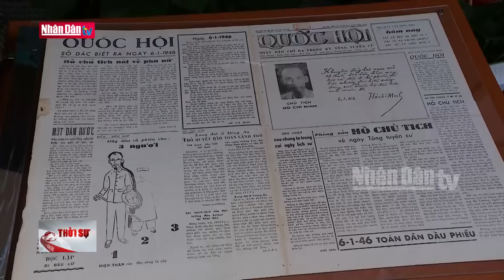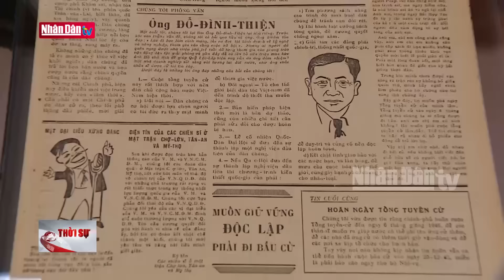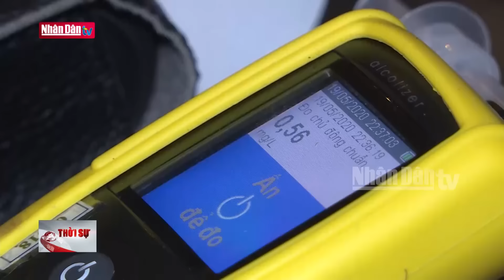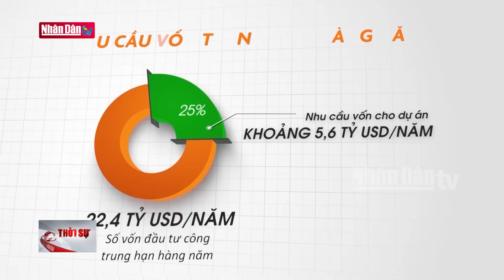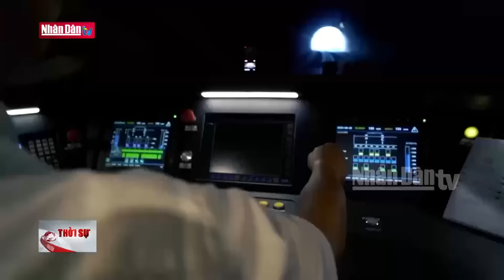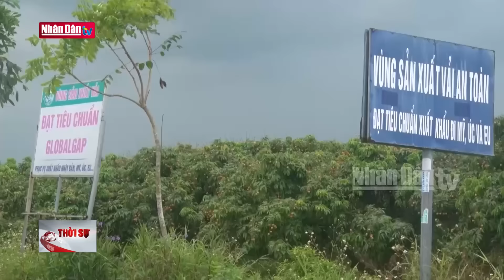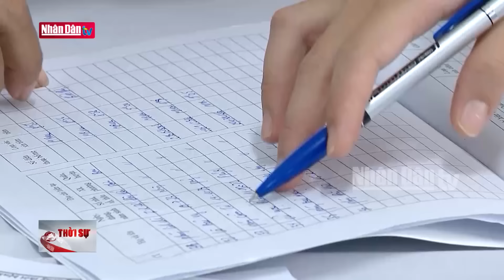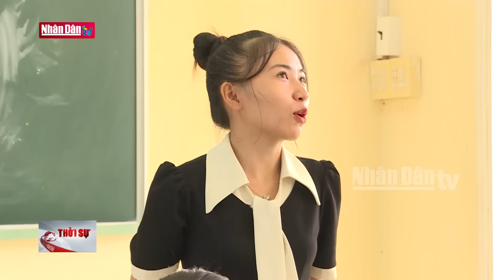Tin tức mới nhất: Triển lãm chuyên đề "Nhật báo Quốc hội với Tổng tuyển cử đầu tiên"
Hướng tới kỷ niệm 80 năm Ngày Tổng tuyển cử đầu tiên bầu Quốc hội Việt Nam (06/01/1946 – 06/01/2026) và phục vụ kỳ họp thứ Tám, Quốc hội khóa XV, Văn phòng Quốc hội tổ chức Triển lãm chuyên đề “Nhật báo Quốc hội với Tổng tuyển cử đầu tiên (06/01/1946)”, giúp người xem cảm nhận được không khí chuẩn bị và diễn biến của cuộc Tổng tuyển cử đầu tiên. Sáng nay, CTN Lương Cường, chủ tịch QH Trần Thanh Mẫn,  và các đại biểu QH đã tham dự Triển lãm

Triển lãm chuyên đề “Nhật báo Quốc hội với Tổng tuyển cử đầu tiên (06/01/1946)”, gồm 02 phần: Phần I. Nhật báo Quốc hội với Tổng tuyển cử đầu tiên (06/01/1946). Phần II. Trưng bày Bộ sưu tập gốc 15 số của nhật báo Quốc hội.

Sau khi giành được độc lập, nước Việt Nam Dân chủ Cộng hòa đứng trước yêu cầu cấp bách cần phải “tổ chức càng sớm càng hay cuộc Tổng tuyển cử với chế độ phổ thông đầu phiếu”. Trong bối cảnh đó, cùng với các tờ báo “Cứu Quốc”, “Sự Thật”, “Lao Động”, “Dân Chủ”... nhật báo “Quốc hội” được xuất bản với mục đích tuyên truyền về giá trị, ý nghĩa cuộc Tổng tuyển cử đối với vận mệnh của dân tộc Việt Nam. Nhật báo “Quốc hội” cũng giải thích thể lệ Tổng tuyển cử cho người dân Việt Nam hiểu quyền hạn và bổn phận của cử tri trong việc chọn người đại diện cho mình tham gia vào Quốc hội; đồng thời, giúp các ứng cử viên đại biểu Quốc hội có một cơ quan vận động chung để giới thiệu thành tích, khả năng và chương trình hành động của mình.

Nhật báo Quốc hội là tờ báo mang dấu ấn đặc biệt chỉ phát hành trong thời gian ngắn (từ 17/12/1945 – 06/01/1946) do Ban phụ trách Tổng tuyển cử ở Bắc bộ xuất bản.  Mặc dù chỉ phát hành 15 số và hoạt động trong 21 ngày nhưng nhật báo Quốc hội đã góp phần quan trọng vào việc tuyên truyền cho cuộc Tổng tuyển cử.